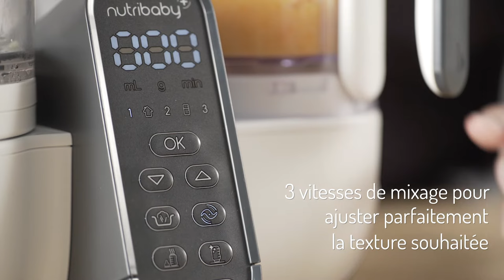🎥 TUTO NUTRIBABY(+) : MIXER 🥤 | Babymoov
(+) qu'un robot, Nutribaby(+) est le véritable partenaire des repas de toute la famille !

Découvrez sur cette chaîne, nos dernières innovations, nos tutos, mais aussi des idées recettes, des conseils, des tests produit sans oublier les coulisses et le meilleur du pire de nos équipes 🎥

Babymoov prend soin de vous, futurs et jeunes parents, depuis plus de 20 ans en inventant avec vous les solutions smart et innovantes qui facilitent votre quotidien ! Nous croyons aux bienfaits d’une parentalité heureuse et décomplexée. Parce que des parents épanouis font des enfants équilibrés !